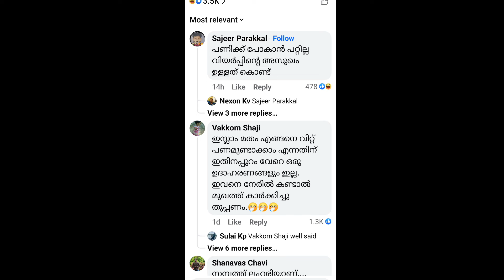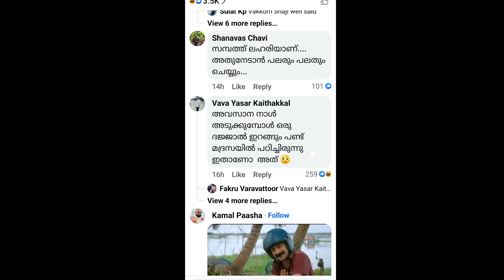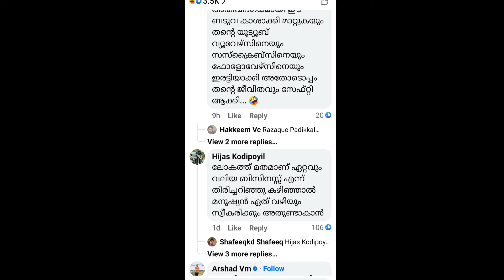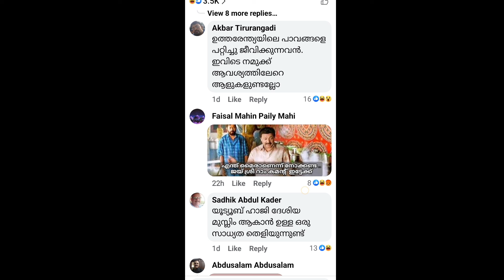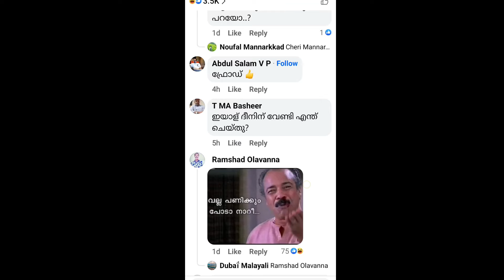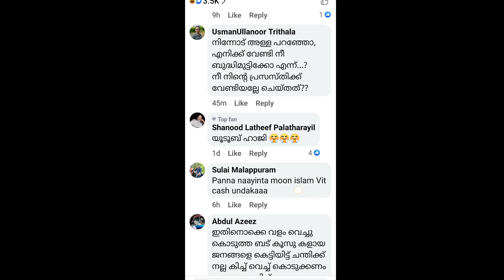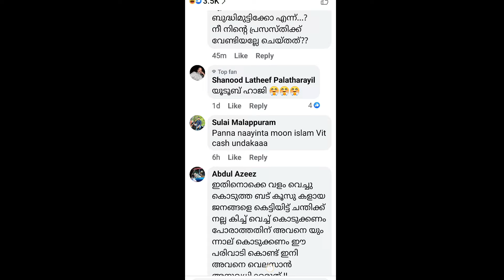നടപ്പു ഹാജി കണ്ട പടച്ചോൻ ഹാജിയെ കൈവിട്ടു. ഫ്രോഡ് ഹാജി എയറിൽ'